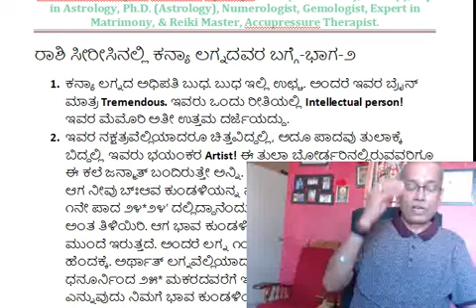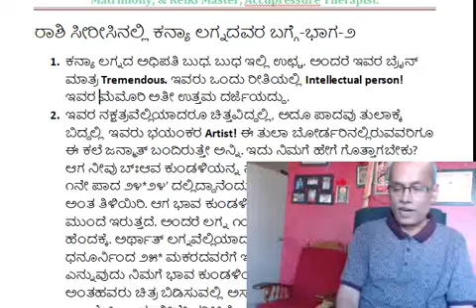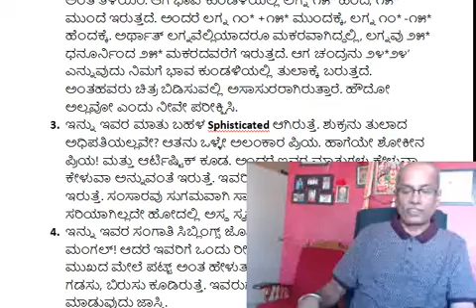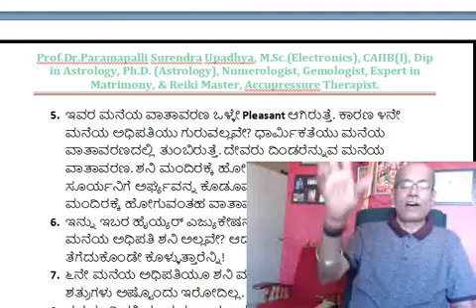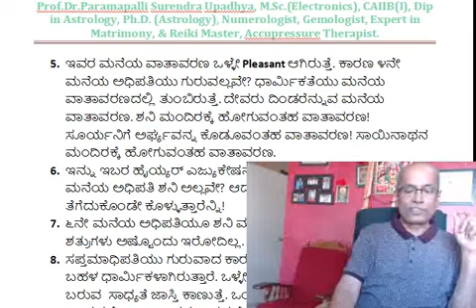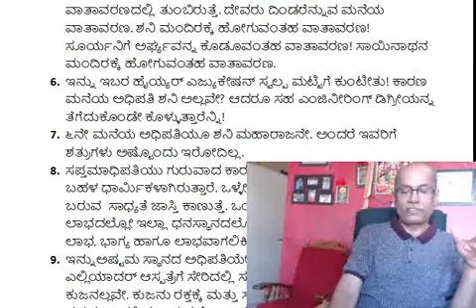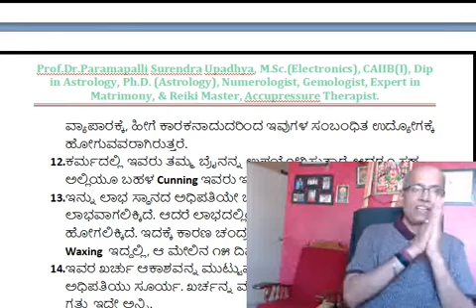ರಾಶಿ ಕುಂಡಳಿಯಲ್ಲಿ ಕನ್ಯಾ ಲಗ್ನ ಭಾಗ ೨